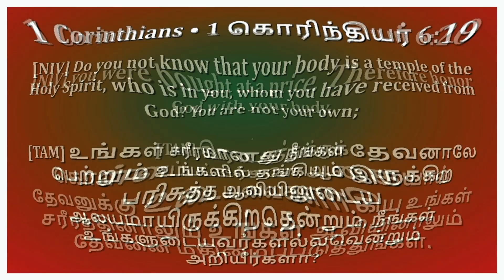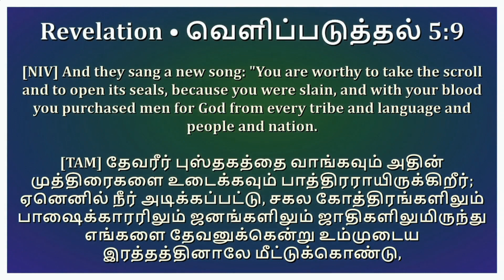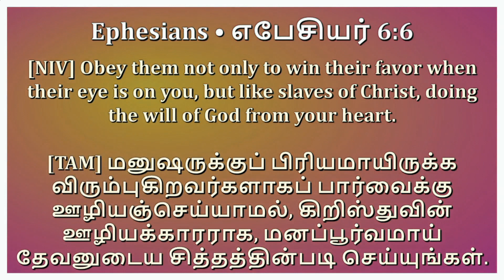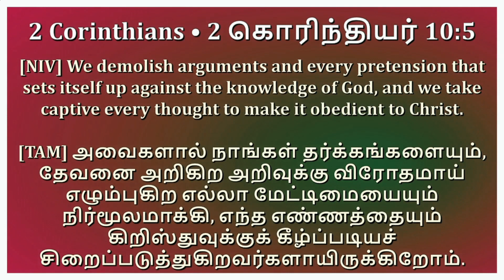Who we are in Christ | Pr Jeswin Samuel | Christian Sermon | Part 1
A study from the book of Romans Chapter 1: 1
இயேசு கிறிஸ்துவின் ஊழியக்காரனும், அப்போஸ்தலனாகும்படி அழைக்கப்பட்டவனும், தேவனுடைய சுவிசேஷத்திற்காகப் பிரித்தெடுக்கப்பட்டவனுமாகிய பவுல்,

Paul, A Servant Of Christ Jesus, Called To Be An Apostle And Set Apart For The Gospel Of God